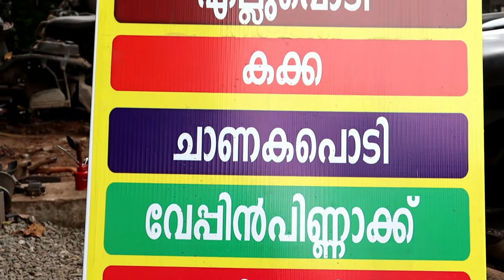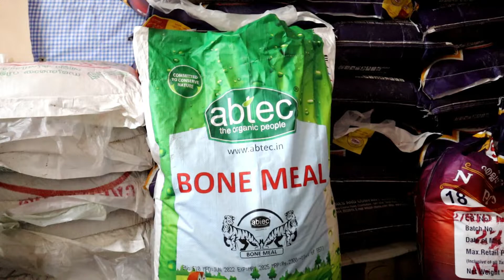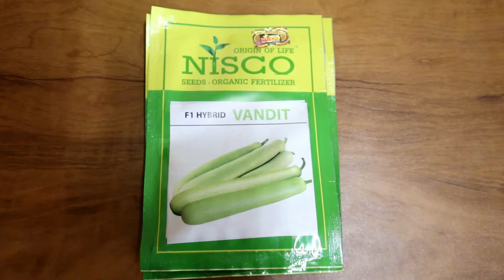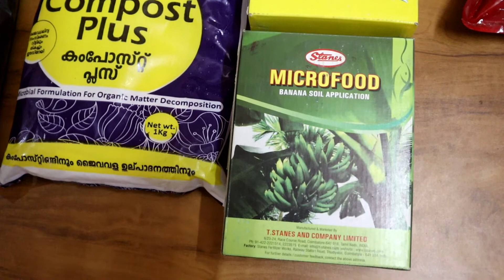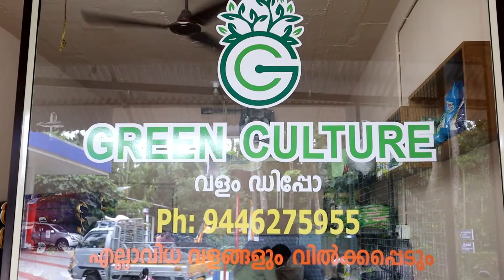കർഷകർക്കും വീട്ടമ്മമാർക്കും കൃഷിക്കാവശ്യമായ രാസ, ജൈവ,ജീവാണു,വളം ഇനി പിറവത്തും, 6282974165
പുതിയ തുടക്കവുമായി  ,കർഷകർക്കും വീട്ടമ്മമാർക്കും കൃഷിക്കാവശ്യമായ രാസ, ജൈവ,ജീവാണു,വളം ഇനി പിറവത്തും Green Culture shop mulloorppady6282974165.Nammude Piravom Albin Pavodath